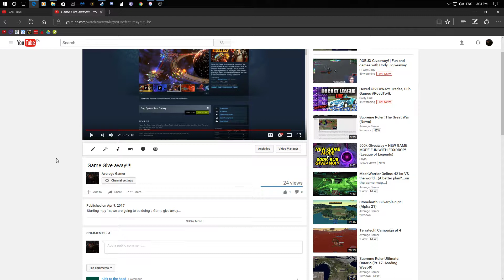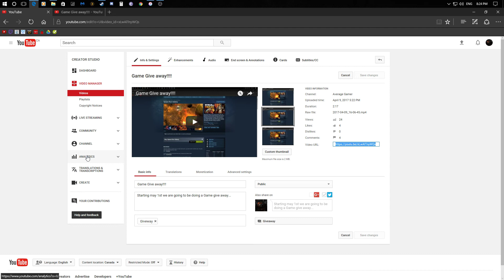Game Giveaway update!!!